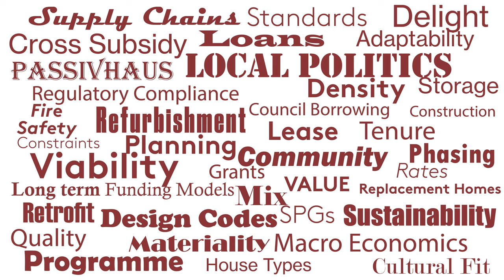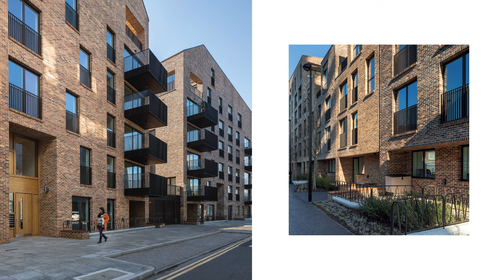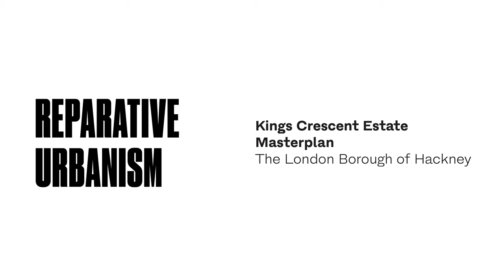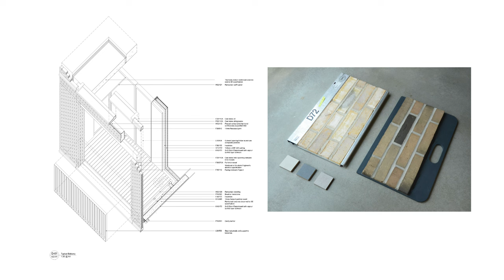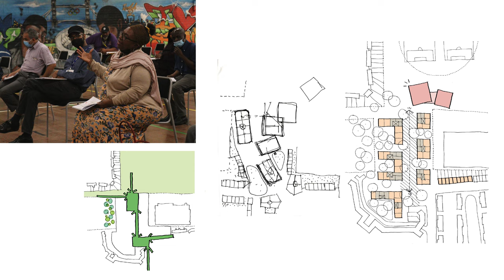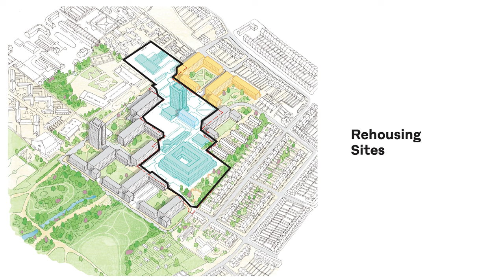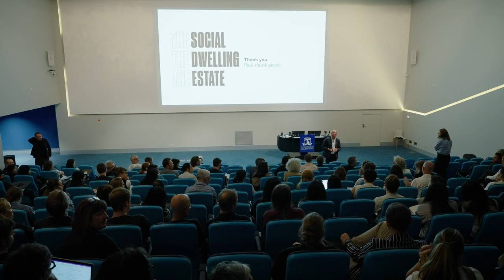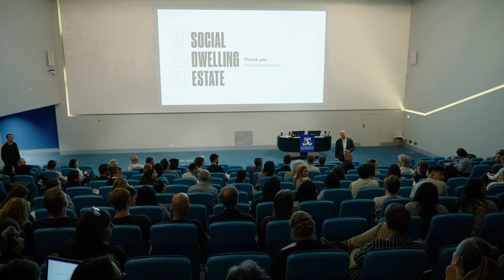Paul Karakusevic: The Social / The Dwelling / The Estate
Over the past 20 + years, Paul Karakusevic has worked alongside residents and local government to improve the design and delivery of affordable homes and neighbourhoods which reflect the needs of real communities; designing and crafting dwellings that give residents dignity and help to improve quality of life and chances for future generations.

Working on some of the city’s most challenging estates, the studio has been able to help a new era of public sector clients re-start council and local government housing in London. With residents at the heart of the process, Paul will talk about the social and community aspects of each scheme, the civic ambitions and leadership, and how this is translated into dwelling designs, their materiality, and the wider housing estate layout.
Please note, registration is not required for this event.

About the speaker:

Paul Karakusevic founded Karakusevic Carson Architects to raise the architectural design standards and ambitions for the quality of the UK’s social and public housing. To date, the studio has completed 10 major London Council housing projects. Multi-award winning schemes which have provided exemplary homes and are advancing a new era of Council housing. The practice is currently working on some of the most challenging housing estate projects in the UK for a collection of pioneering local government and council client groups who are at the vanguard of direct delivery and social development.

The focus of the practice has always been focused on working for Local government, City Halls and Local neighbourhood community-led housing charities. At present and uniquely the whole studio is engaged in public work.

Projects have won numerous RIBA (Royal Institute of British Architects), UK Housing Design, New London Architecture (NLA) and Civic Trust Awards. The practice has been named ‘Housing Architect of the Year’ several times and its work has been published regularly by leading national and international architectural press alongside features in the Guardian, Observer, the New York Times, and the Wall Street Journal.

In 2017, Paul co-authored the book Social Housing – Definitions and Design Exemplars. London, RIBA, 2017 and then co-authored Public Housing Works. London, Lund Humphries 2022; a book charting the last two decades of public housing design in the UK, told through the studio’s housing and masterplanning projects.

Paul has been invited to speak on housing design and the practice’s work at the Royal Institute of British Architects (RIBA), the American Institute of Architects, AIA in New York and Los Angeles, the Australian Institute of Architects in Sydney, The Architecture Foundation at the Barbican, and leading universities, institutions and architecture conferences in the UK, Europe, USA, Canada, and Australia.

Over the past 10 years Paul has leant his experience to advise the Mayor of London, Homes England, numerous London Councils and cities around the world on approaches to the refurbishment and transformation of their public housing estates.